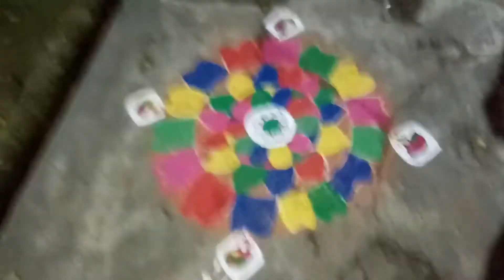Diwali spcl rangoli.vlog no-1#